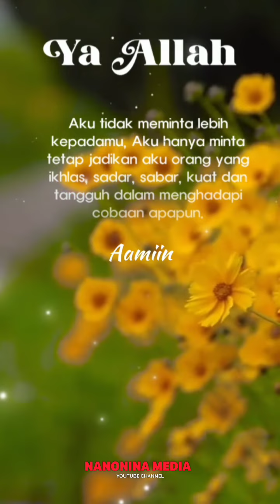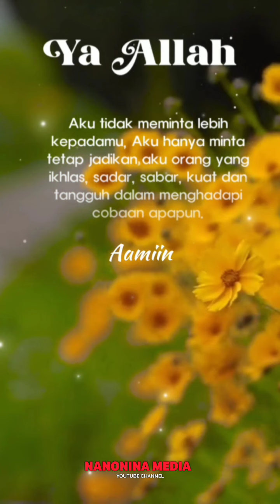Ikhlas dan sabar